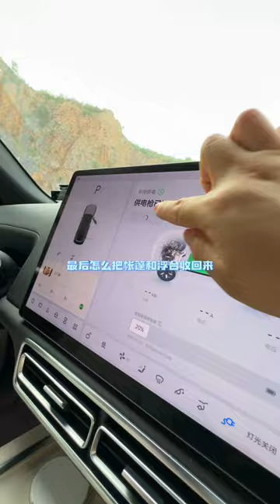Immersive water camping overnight ⛺️Girls spent a day floating on the water. # Outdoor camping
Immersive water camping overnight ⛺️Girls spent a day floating on the water. # Outdoor camping # The life of a girl living alone # Daily vlog # Record real life